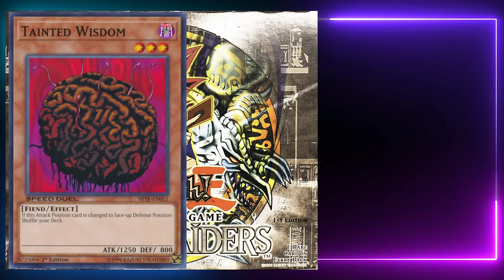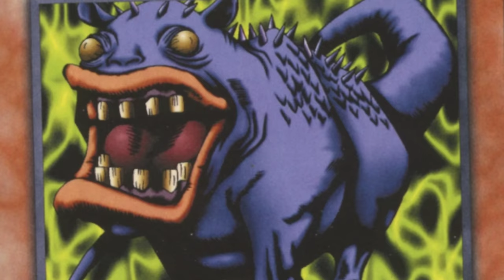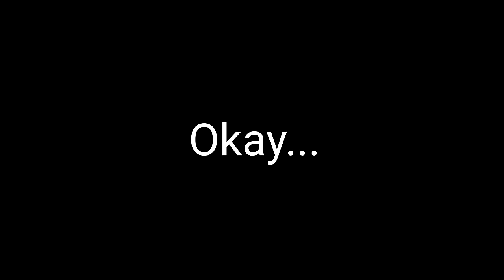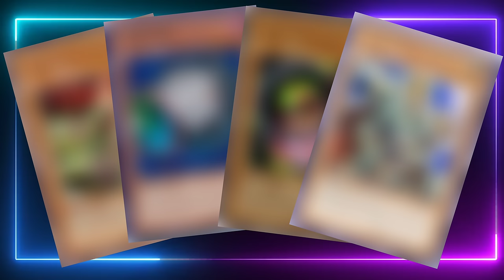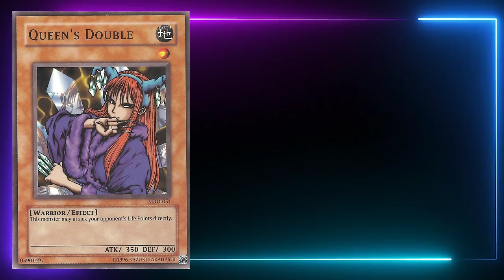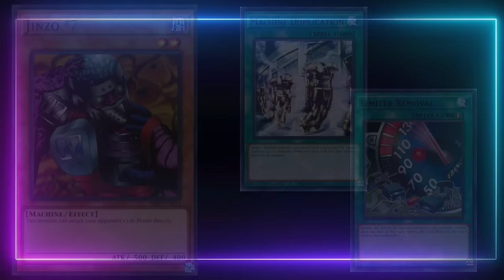The WORST Cards In Yu-Gi-Oh! Part 1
I would literally rather not attack at all